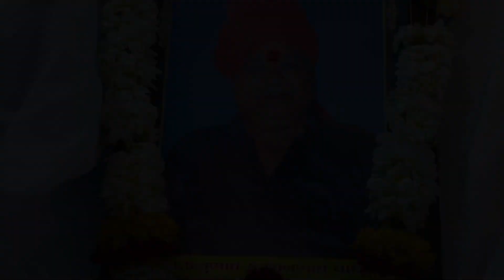8-Jetpur Santvani-2022|Karsan Sagathiya|Chadhta Suraj Dheere Dheere Dhal Jaayega-Qawwalie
Jetpur Santvani-2022|Karsan Sagathiya|Chadhta Suraj Dheere Dheere Dhal Jaayega-Qawwalie

▲Singer-Karsan Sagathiya

▲Tabla & Banjo -Anil Parmar

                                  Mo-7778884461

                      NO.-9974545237